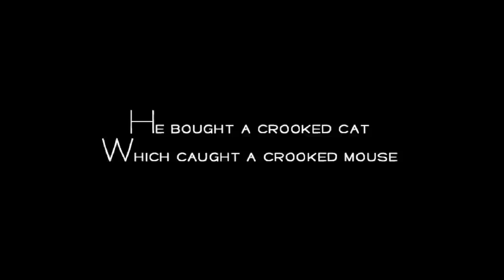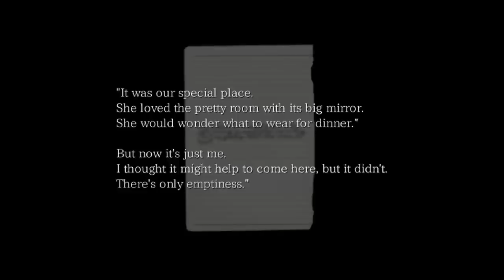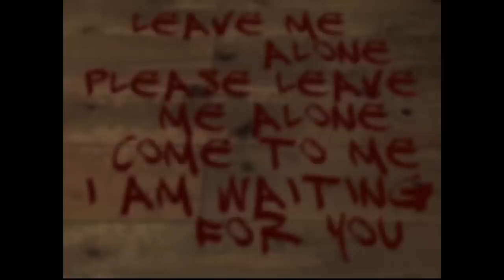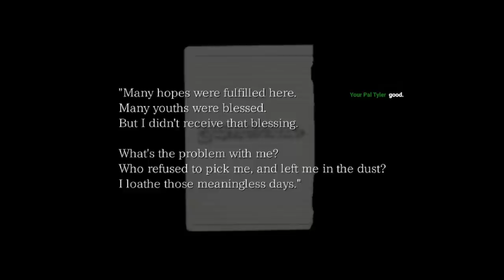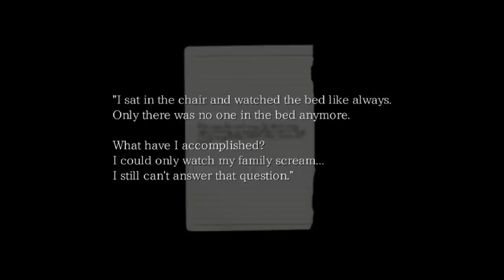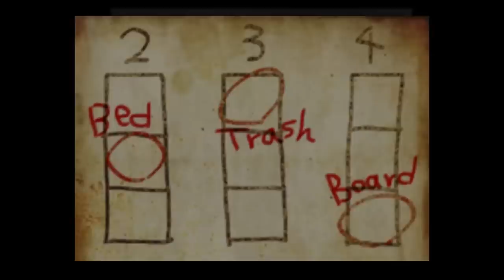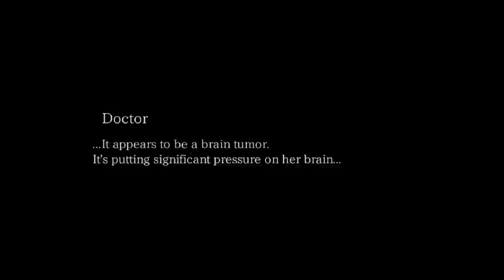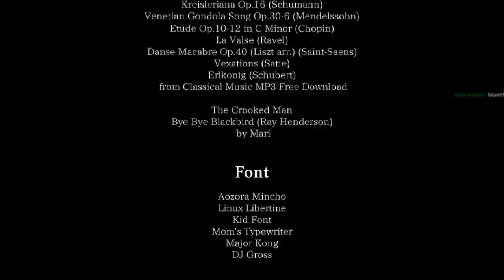The Crooked Man - Full Stream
Another Patron stream, VODized for the general public! This time it's The Crooked Man, part of Japanese indie developer Uri's Strange Men series.

You can find Uri's other games online for free, with English translation by VGPerson